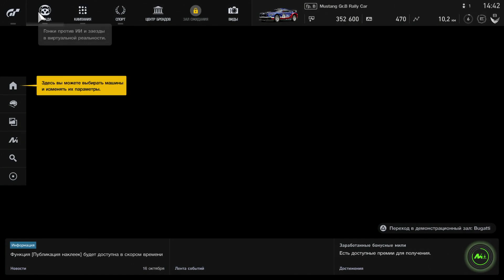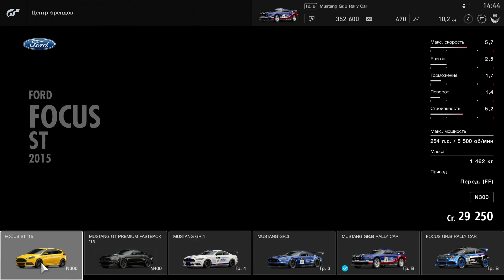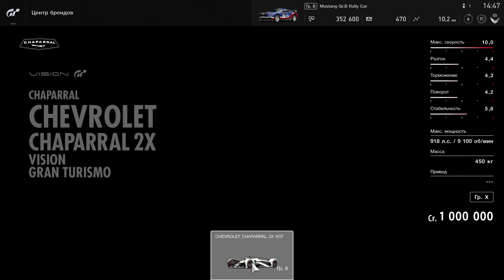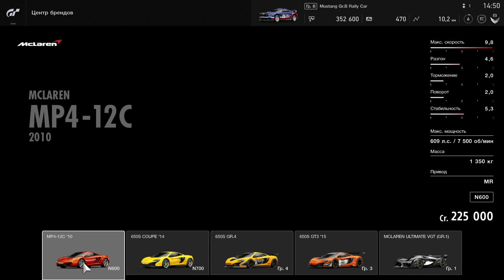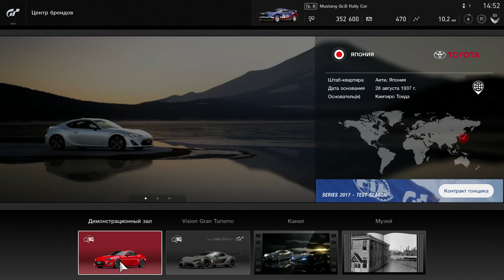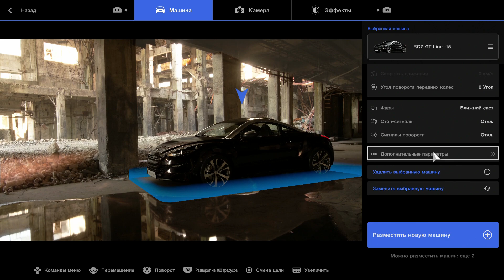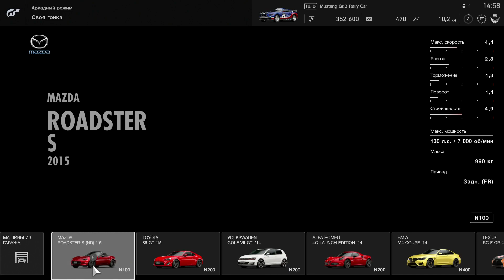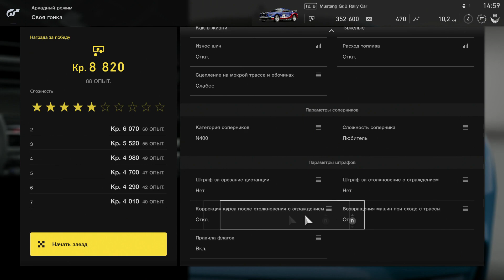[Первый взгляд] Gran Turismo Sport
Первый взгляд на Gran Turismo Sport!